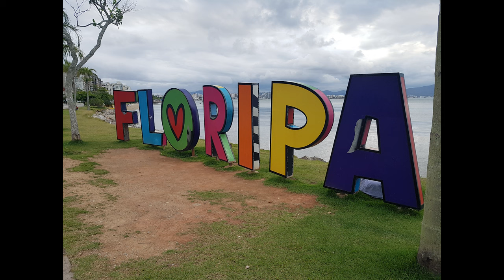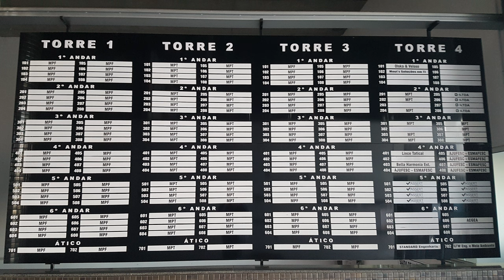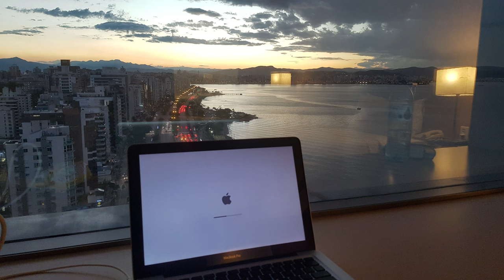Lindas imagens do Centro de Florianópolis